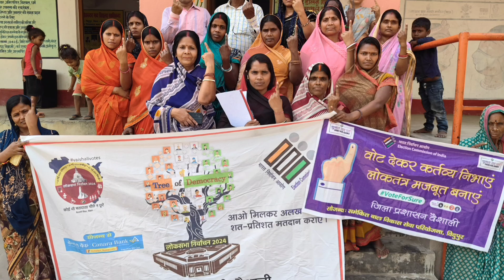जिला निर्वाचन पदाधिकारी सह जिला पदाधिकारी वैशाली के सौजन्य से..